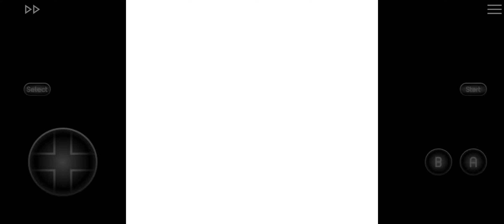Retro classic Games Collection